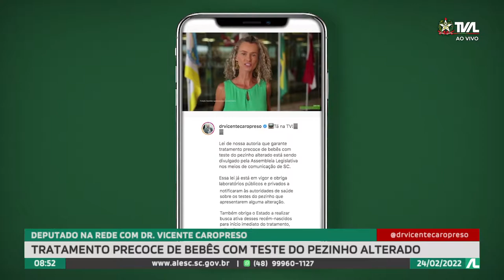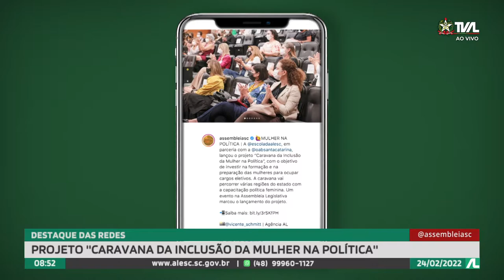Programa Conecta - 24/02/22